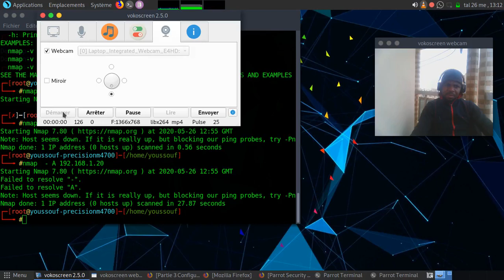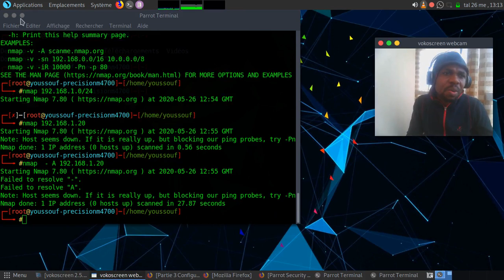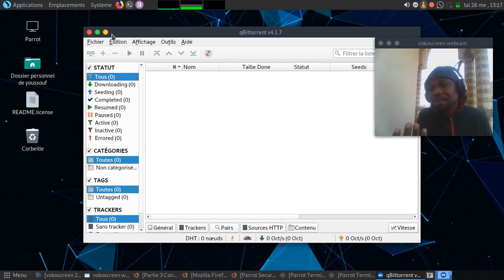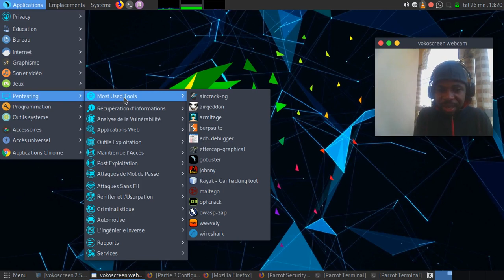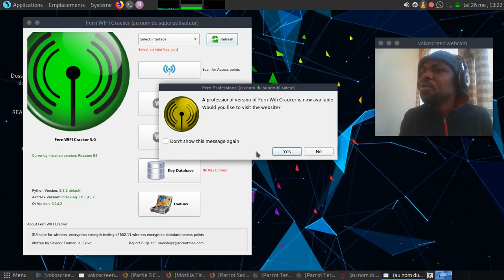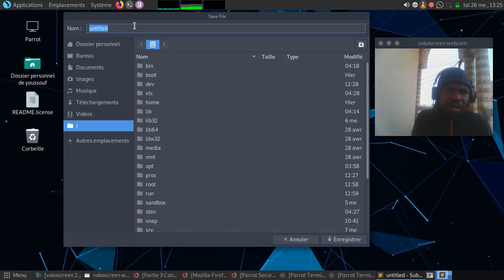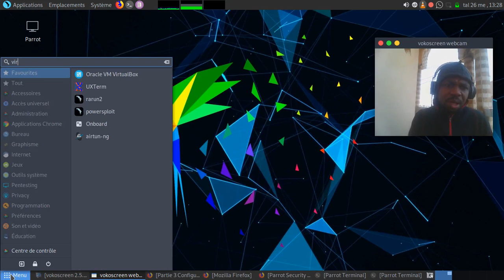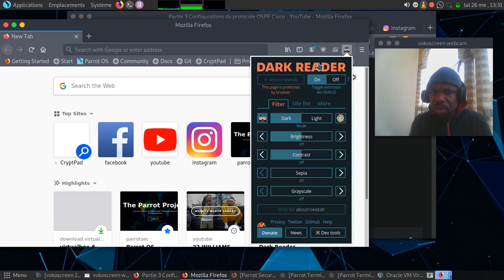présentation de système de sécurité parrot os en Chicomore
Youssouf Abdallah:présentation de système de sécurité parrot os en Chicomore